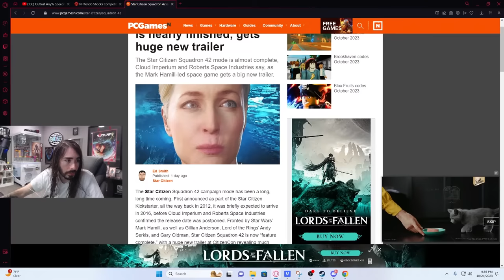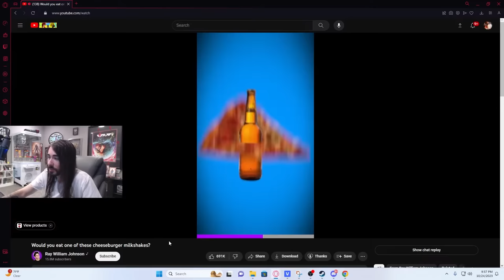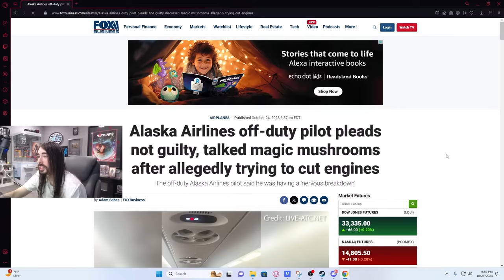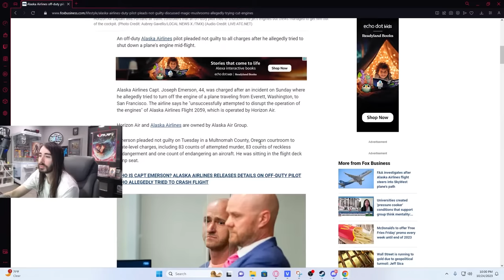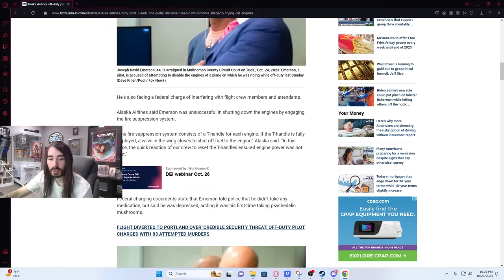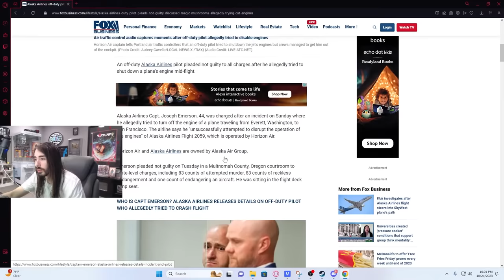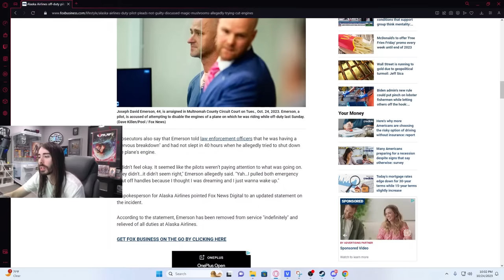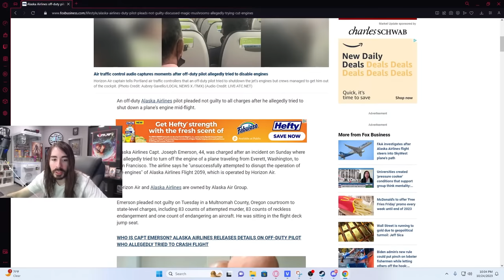Alaska Airlines Pilot Takes Mushrooms and Nearly Shuts Off Engines | MoistCr1tikal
You never know who your pilot is